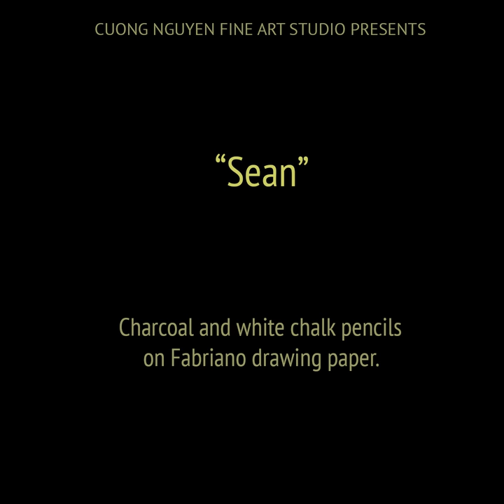Portrait of Sean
Charcoal and white chalk pencils on Frabiano drawing paper.